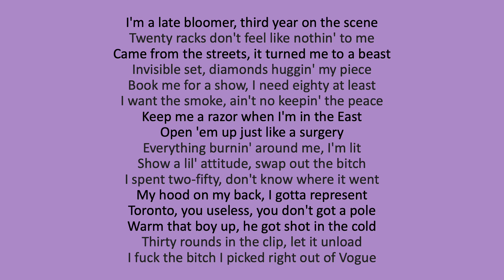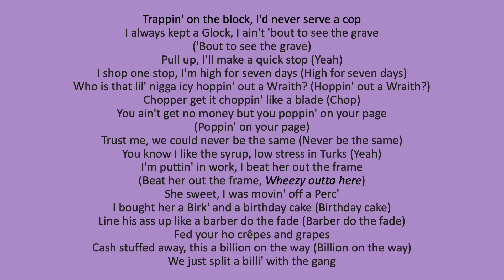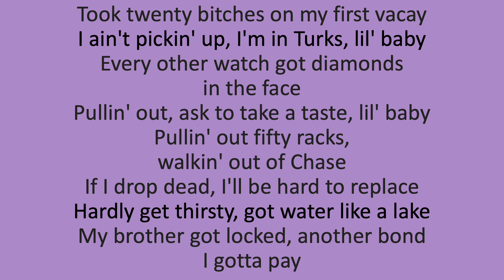Nav & Gunna - Turks ft. Travis Scott (lyrics)